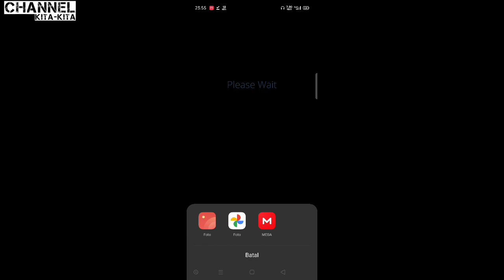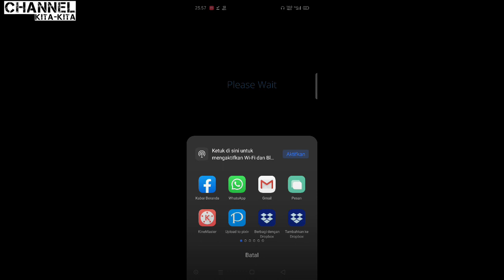aplikasi membuat foto bergerak seperti video - dengan - cara buat foto bernyanyi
judul : cara buat foto bernyanyi dengan aplikasi membuat foto bergerak seperti video

ok balik lagi di channel kita-kita pada video kali ini saya mengambil topik aplikasi untuk mengedit foto menjadi video bergerak
dimana di video cara membuat bibir bergerak pada foto  ini saya menggunakan aplikasi membuat foto bergerak dengan lagu
sehingga jika kalian sedang mencari cara buat foto bergerak dengan musik maka kamu cocok untuk melihat video ini
untuk aplikasi membuat gambar bergerak di android ini kamu sudah bisa mendapatkannya di playstore
dan jika kamu tertarik dengan aplikasi membuat foto bergerak kamu bisa klik link yang ada di bawah